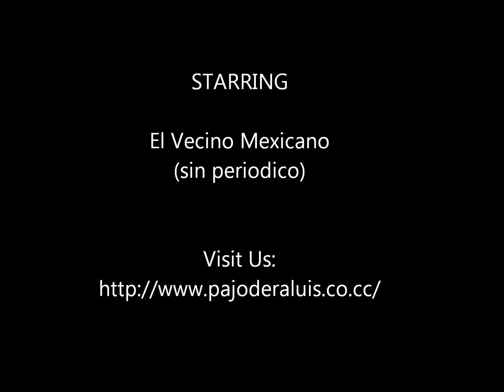El Periodico Perdido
El vecino llama a Luis porque le robaron su periodico...